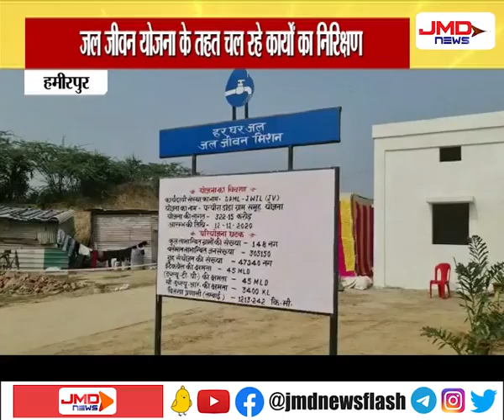दिसंबर तक हर घर जल पहुंचाने का दावा | हमीरपुर | JMDNewsFLASH | DEN 308